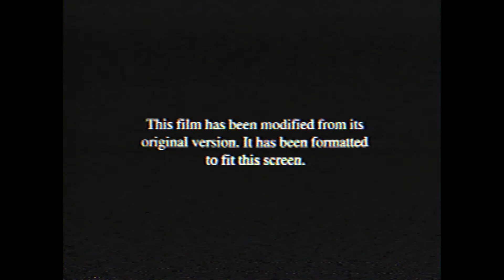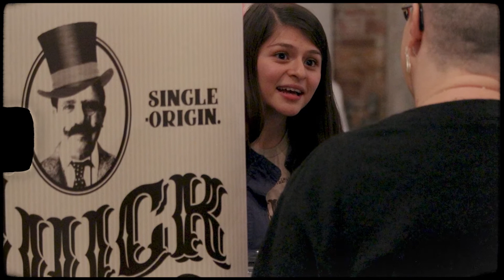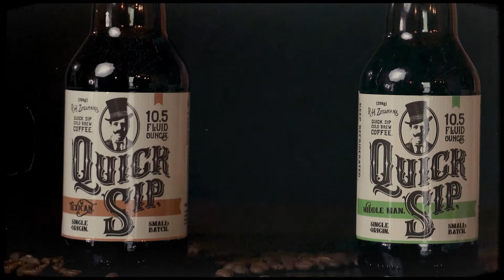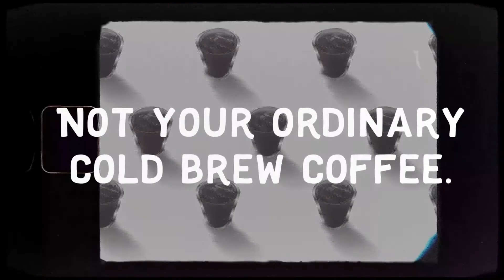Quick Sip Cold Brew Coffee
TEAM: Blue Team

CAPABILITY: Photo + Cinema / Social Media / Advertising

OVERVIEW:
While a student at Trinity University, Jacob Hurrell-Zitelman founded Quick Sip Coffee. He humbly started it as an entrepreneurship project at the university in San Antonio, TX. The idea was at first a coffee cart, then a coffee shop and bar, but eventually settled its identity as a cold brew coffee company. Today Quick Sip Coffee is the only bottled high-quality, specialty, and single-origin cold brew coffee company in San Antonio. Our mission is to take the specialty coffee cafe experience of the wide variety of single-origin beans and bring it to the consumer in a convenient manner. In a market that is very traditional and focused solely on convenience, we remain bold in providing the highest quality coffee possible for our consumers on the go.